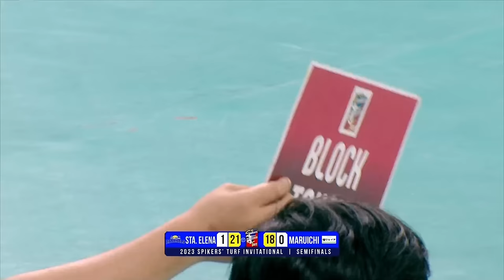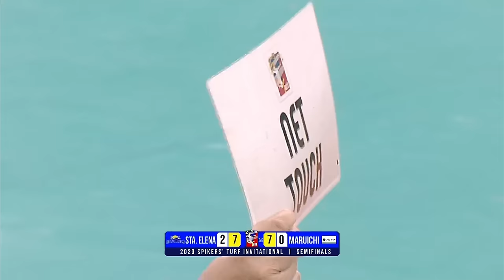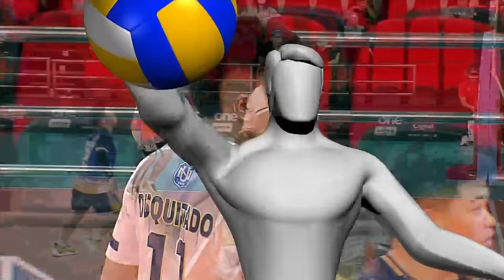NUI vs. MAR | Game 8 | Semifinals | 2023 Spikers' Turf Invitational Conference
Watch the full game replay of the 2023 Spikers' Turf Invitational Conference Semifinals Game 8 between the Sta. Elena - NU and the Maruichi Hyogo.
5:30 PM | December 11, 2023